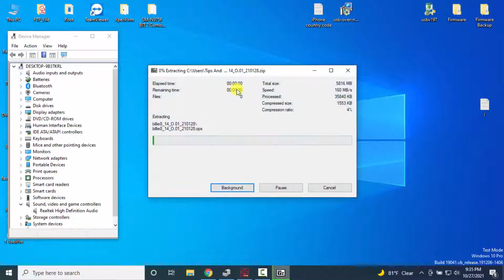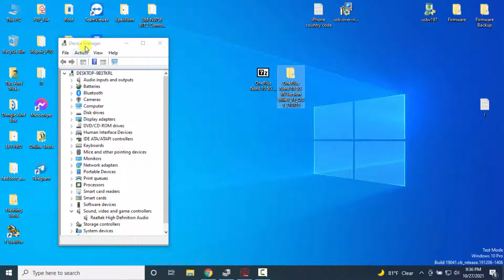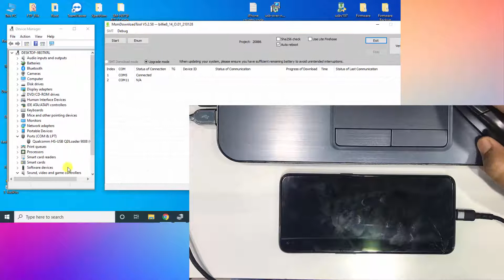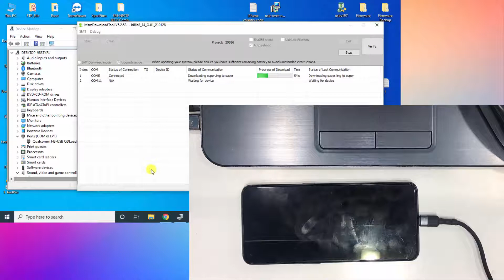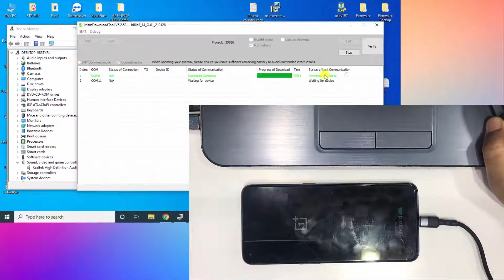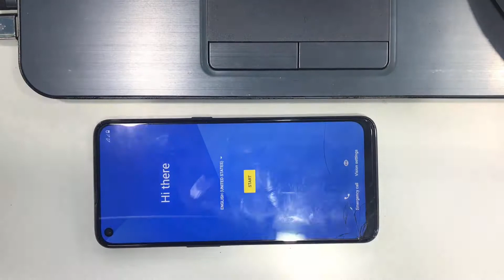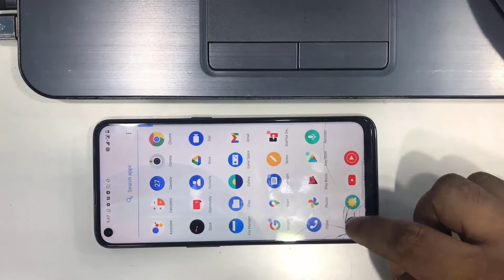Qualcomm CrashDump Mode Fix | OnePlus Nord 10 5G Unbrick EDL COM Port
Qualcomm CrashDump Mode Fix.
OnePlus Nord 10 5G Unbrick EDL COM Port | How To Flash OnePlus BE2029.

Hi, I’m Rasel Islam Rubel. I’m From Bangladesh. This is very important for us (YouTubers).

All my files are free due to the fact that I monetize my URL.
Please forgive me. Thank you